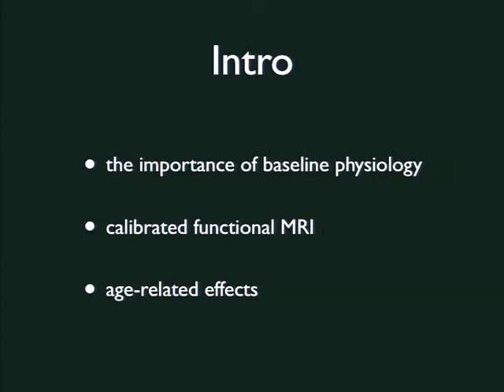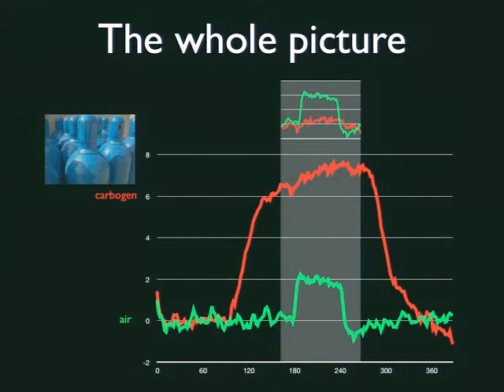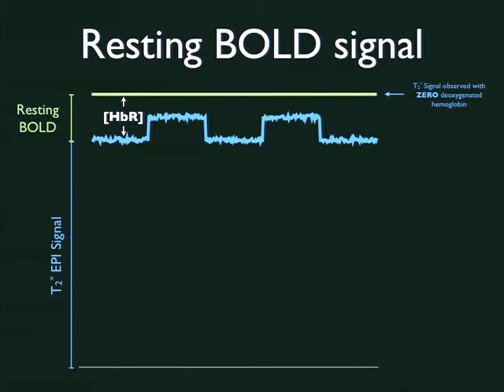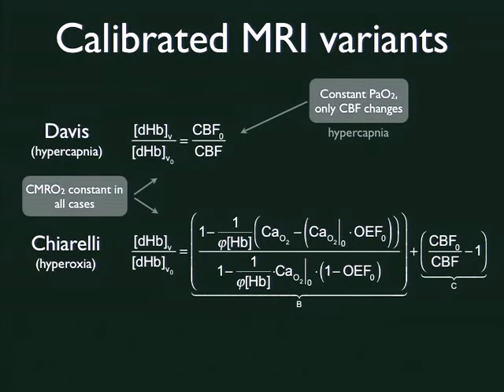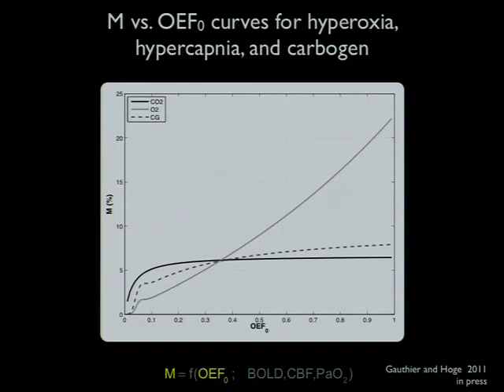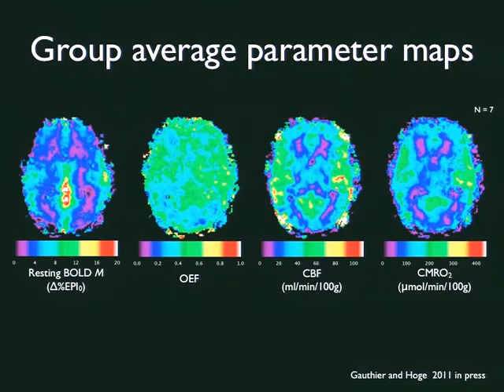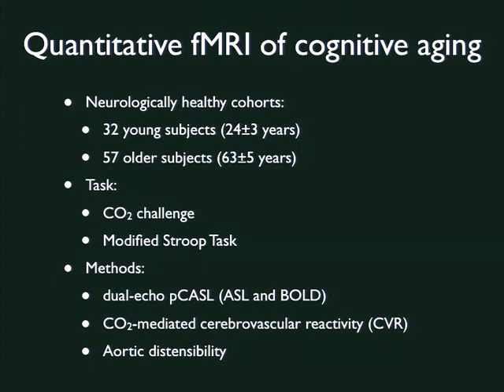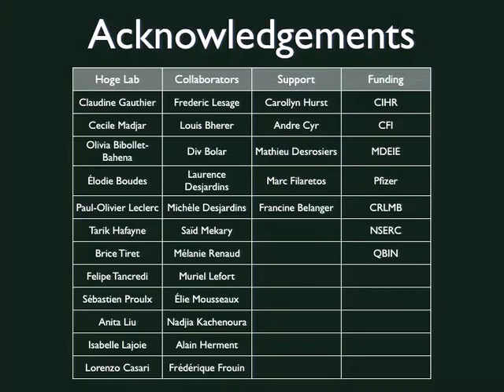Rick Hoge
Rick Hoge - Magnetic resonance imaging of vascular and metabolic function in human brain (11/09/2011)